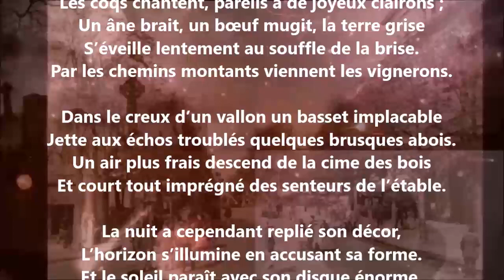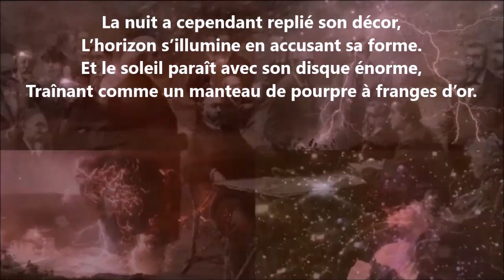Matinée d’octobre - Camille Delthil lu par Yvon Jean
1 407 lectures de mes poèmes sur cette chaîne :
Tome 643 complété (six cent quarante-trois), publié, avril 2024...

24 849 poèmes - 570 recueils de publiés - 50 048 pages